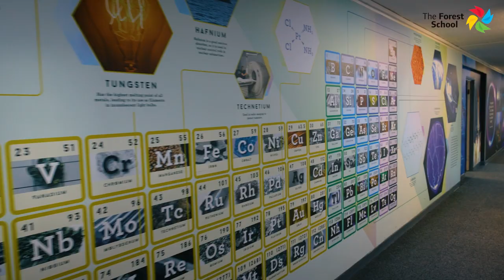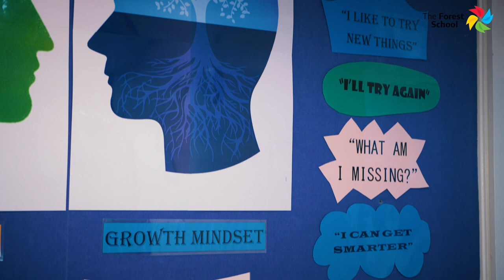The Forest School - Horsham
Accepting girls from 2021, "the missing piece" from our Forest Family.

"We see our school as the centre of a family which includes students, parents and staff. We therefore believe that our school is very special – a happy and safe environment in which our boys can learn, grow and develop into confident and successful global citizens."
Ian Straw - Headteacher